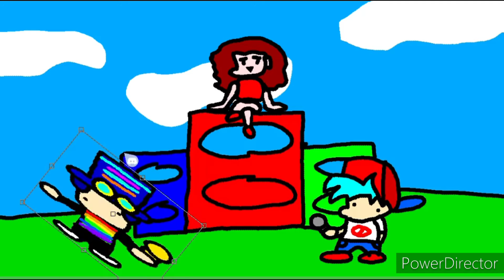???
man the description looks so small now lol